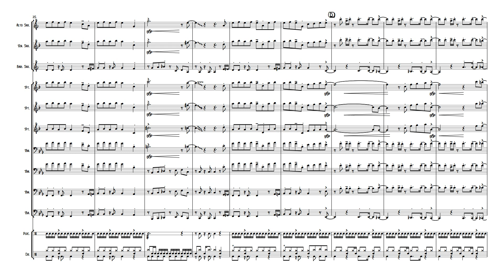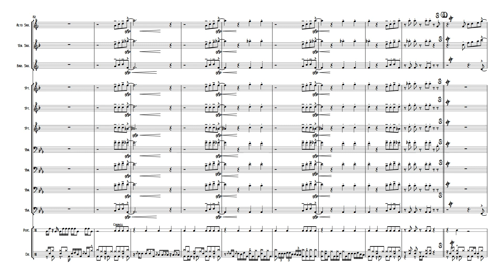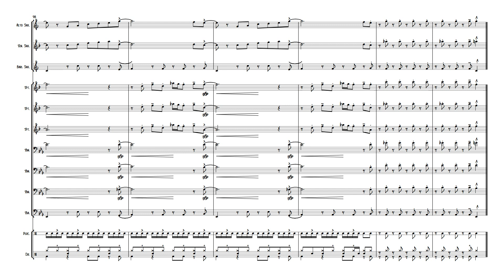🎺 Faithful People - Big Band Sheet Music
(choose your language on the site)